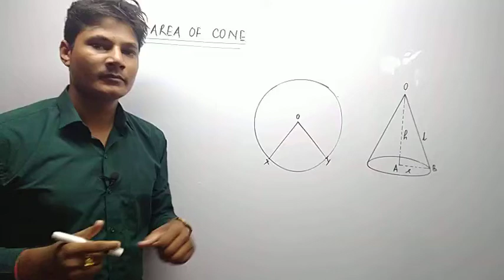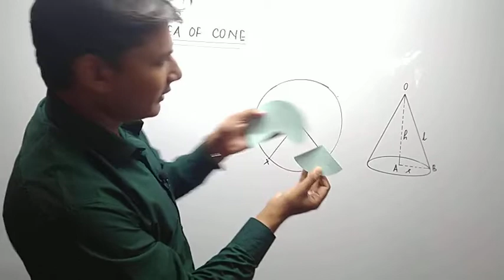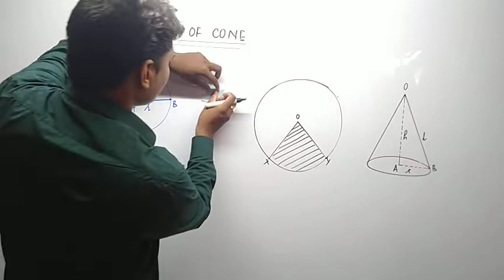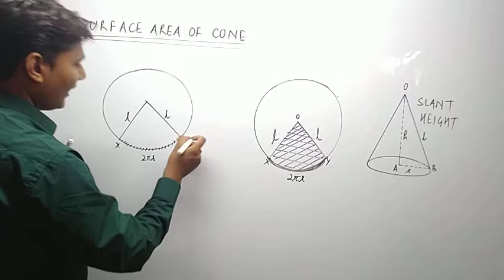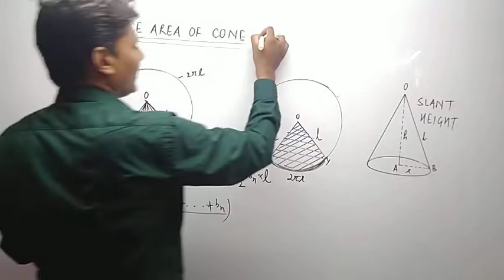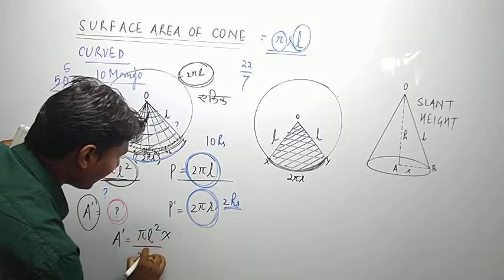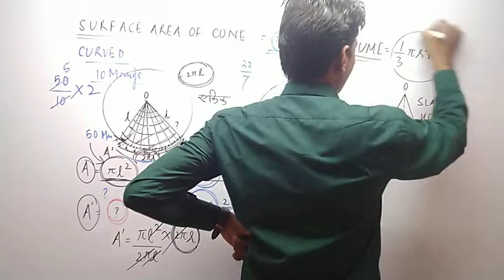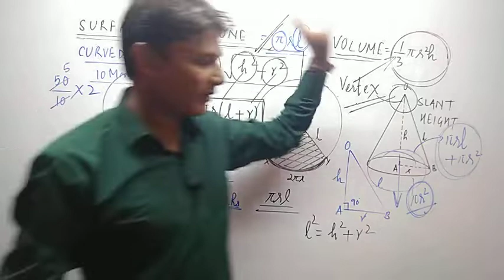Cone-Surface Area and Volume for Class 10th Lecture-8 ll By Suraj Sir ll NCERT Mathematics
AAJAO STUDENTS!

cone and frustum area volume ncert maths,
class 10 frustum of a cone,
cone and frustum area volume ncert maths answers,
cone and frustum area volume ncert maths book,
cone and frustum area volume ncert maths chapter 1,
cone and frustum area volume ncert maths class 10,
cone and frustum area volume ncert maths class 9,
cone and frustum area volume ncert maths diagram,
cone and frustum area volume ncert maths example,
cone and frustum area volume ncert maths explanation,
cone and frustum area volume ncert maths formulas,
cone and frustum area volume ncert maths full chapter,
cone and frustum area volume ncert maths guide,
cone and frustum area volume ncert maths geometry,
cone and frustum area volume ncert maths grade 8,
cone and frustum area volume ncert maths grade 10,
cone and frustum area volume ncert maths hindi,
cone and frustum area volume ncert maths hindi medium,
cone and frustum area volume ncert maths in hindi,
cone and frustum area volume ncert maths in english

surface areavolume ncert 10 cube sphere cone cylinder,
surface areavolume ncert 10 cube sphere cone cylinder animation,
surface areavolume ncert 10 cube sphere cone cylinder analysis,
surface areavolume ncert 10 cube sphere cone cylinder and,
surface areavolume ncert 10 cube sphere cone cylinder book,
surface areavolume ncert 10 cube sphere cone cylinder board,
surface areavolume ncert 10 cube sphere cone cylinder class,
surface areavolume ncert 10 cube sphere cone cylinder download,
surface areavolume ncert 10 cube sphere cone cylinder explain,
surface areavolume ncert 10 cube sphere cone cylinder explanation,
surface areavolume ncert 10 cube sphere cone cylinder example,
surface areavolume ncert 10 cube sphere cone cylinder electric,
surface areavolume ncert 10 cube sphere cone cylinder formula,
surface areavolume ncert 10 cube sphere cone cylinder fill,
surface areavolume ncert 10 cube sphere cone cylinder in hindi,
surface areavolume ncert 10 cube sphere cone cylinder ka,
surface areavolume ncert 10 cube sphere cone cylinder kaise